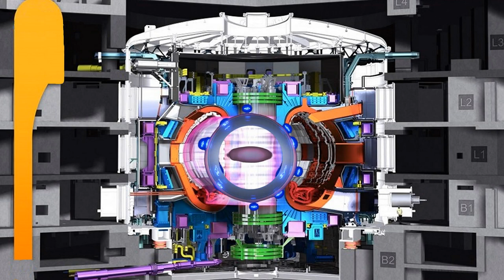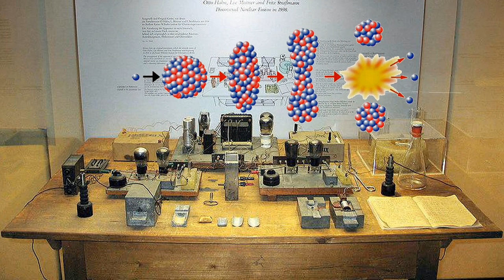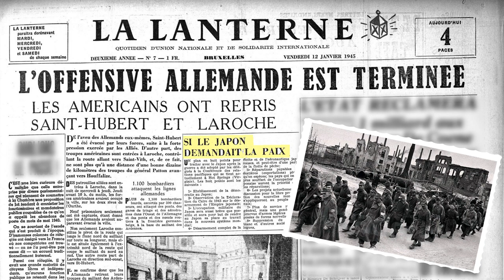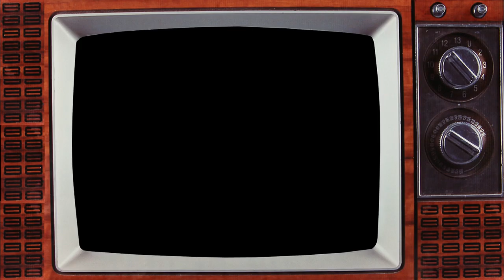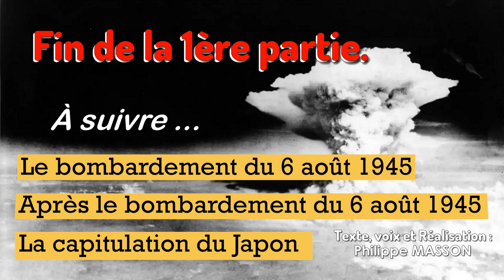Origine de la bombe Atomique HIROSHIMA 1ère partie 💥💥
💥 Le contexte et l'attitude du Japon jusqu'au largage de la bombe à Hiroshima.

💥 Le concept d'arme nucléaire émergea dans les années 1930 à la suite des découvertes scientifiques concernant la structure de l'atome et la fission nucléaire. La montée des régimes fascistes en Europe et le déclenchement de la Seconde Guerre mondiale firent craindre le développement d'un programme nucléaire nazi.

En effet, c’est en avril 1939, quelques mois après la découverte réelle de la fission nucléaire, que des recherches atomiques furent lancées sous le 3e Reich dans le cadre du « projet Uranium »
Le projet Manhattan fût le domaine de recherche du gouvernement américain dont l'objectif était de produire une bombe atomique au cours de la Seconde Guerre mondiale.
Après le succès de l’expérience d’Alamogordo au Nouveau-Mexique, en juillet 1945, l’humanité était entrée définitivement dans l’ère atomique. La bombe atomique existait.

00:00 L'introduction
00:25 Le contexte
03:34 L'état des lieux du Japon
08:53 Pourquoi Hiroshima ?
10:10 Fin de la 1ère partie

De la Bibliothèque YouTube :
♬ Musique de Quincas Moreira ♬
♬ Musique de Aaron Kenny ♬
♬ Musique de John Patitucci ♬
♬ Musique de Doug Maxwell ♬
♬ Bruitages ♬